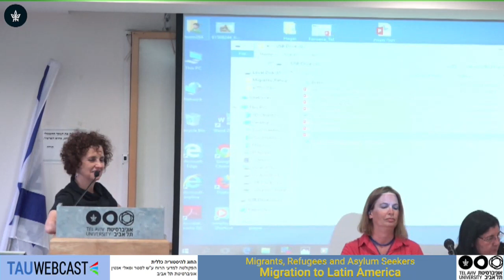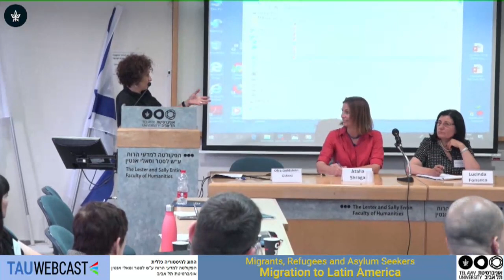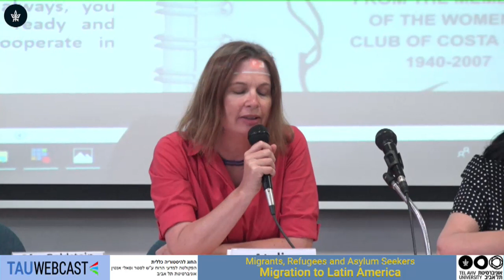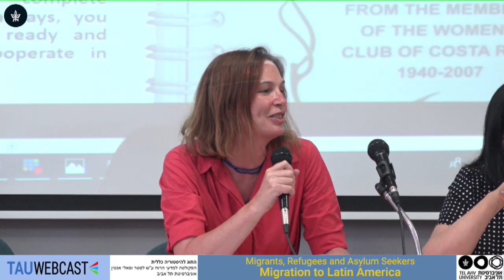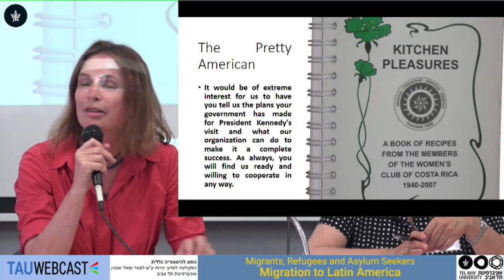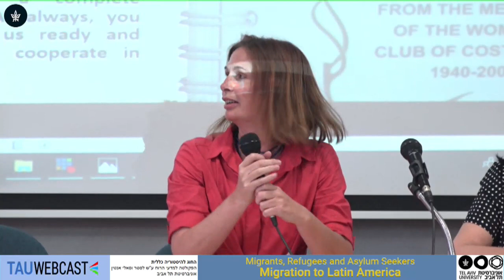Question and Answers - Migration to Latin America - Panel 2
Atalia Shragai, The Hebrew University of Jerusalem
Maria Lucinda Cruz Dos Santos Fonseca, University of Lisbon
Raanan Rein Tel Aviv University and Aya Udagawa , Tel Aviv University
Moderator: Ofra Goldstein-Gidoni, Tel Aviv University

5.6.19